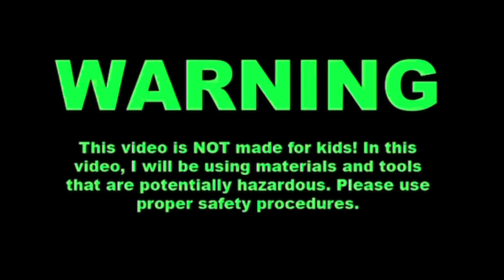Making Grave Digger NEON | Monster Jam Customs (Superstar Replicas)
Sixth Superstar Replica revealed on the channel! Which truck from Superstar Challenge do you want to see next!!

Audio: Avengers Racing

Decals made by: Monster Truck Reels

Monster Jam is property of FELD Entertianment. All Monster Jam truck logos and Monster Jam logo is property of FELD Entertainment. Spin Master logo is property of Spinmaster. Any independent logos are property of each respective team.